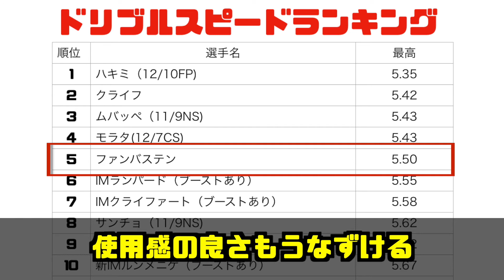‹測定＃１３›使用感最強男を測定してみた。ファンバステン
本日は「ファンバステン」をテーマに分析しました。
分析すればするほどウイイレは奥が深い。